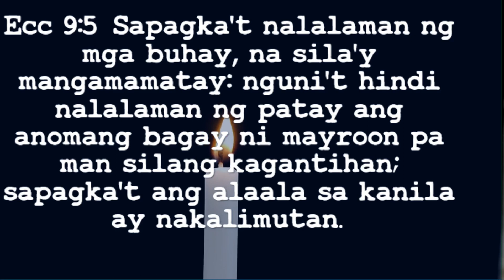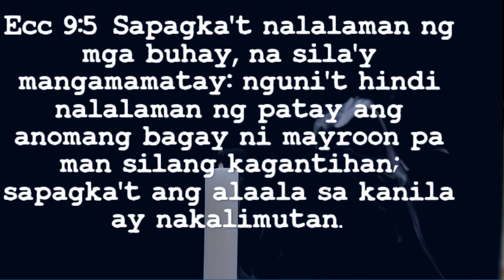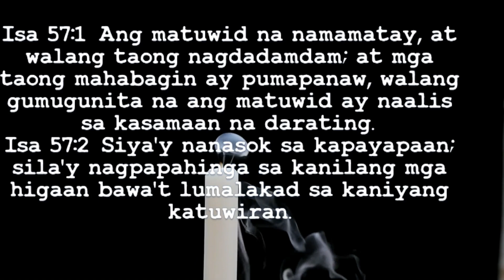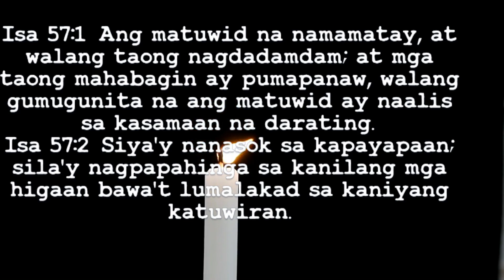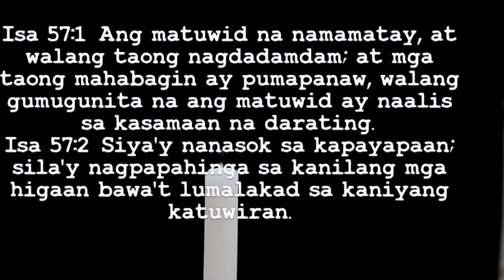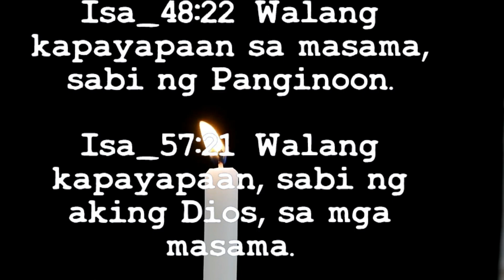KKK: ANO ANG IBIG SABIHIN NG ''RIP'' O ''REST IN PEACE''? TUMUTUKOY BA ITO SA LAHAT NG MGA TAO?